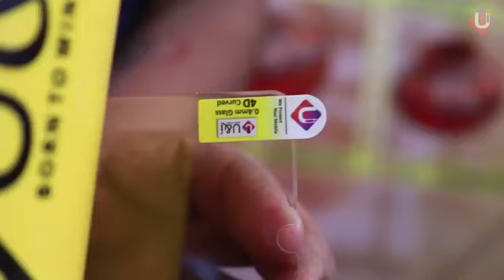U&i 4d curved tempered Glass 0.4mm Taiwan 🇹🇼 glue camera cut video by U&i founder Paresh vij